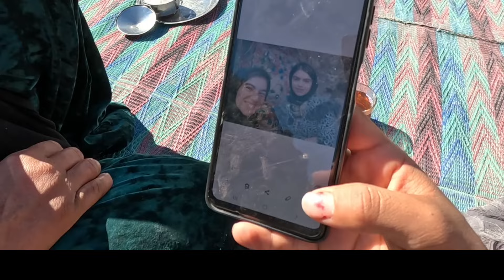زندگی عشایری: تلاش دختر عشایری میان راه های سخت کوهستان